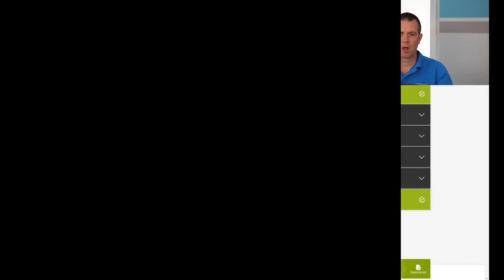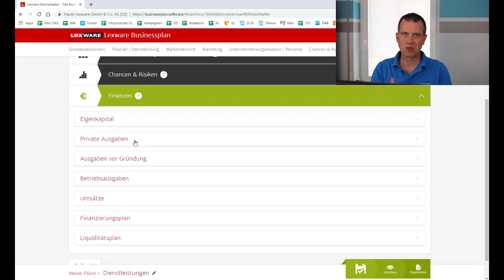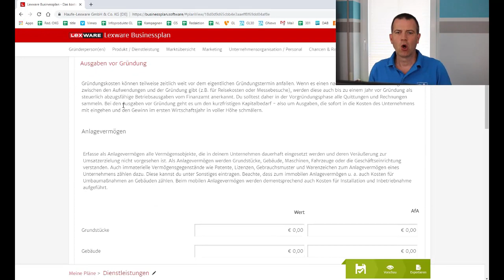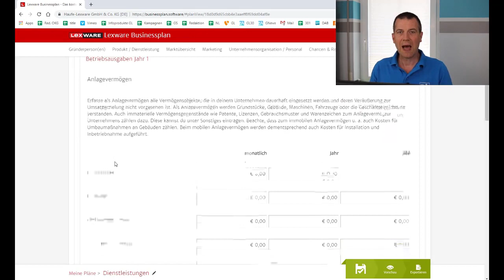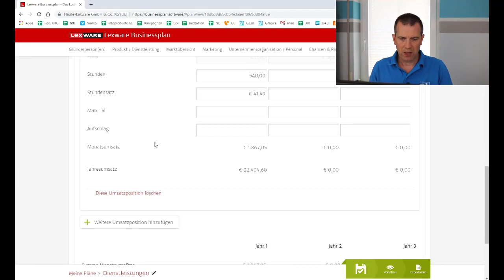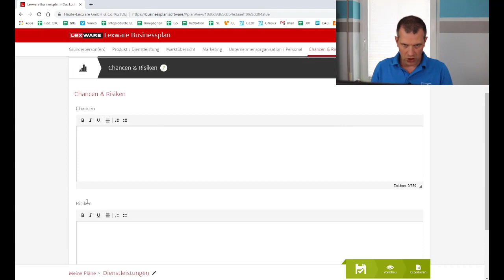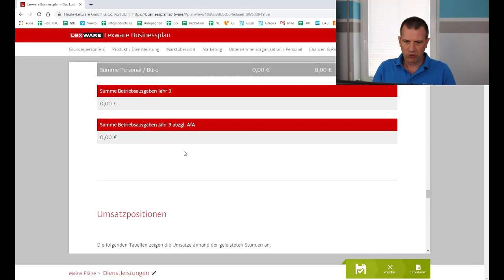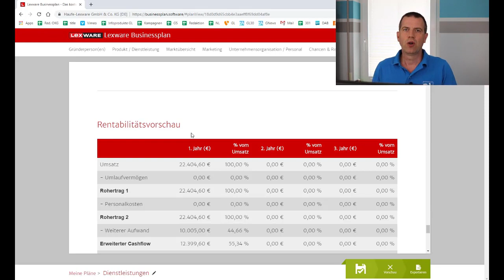Finanzplan schreiben: Finanzteil mit Lexware erstellen #5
Finanzplan erstellen mit Lexware

Ich zeige Ihnen in diesem Video, welche Vor- und Nachteile die Arbeit mit der Software aus dem Hause Lexware hat. Sie werden staunen und nicht glauben, was das passiert...

🚀 Alle Exceltabellen, Muster in PDF, eBooks ua. Dokumente aus dem Video downloaden 🔥

Downloaden Sie alle meine Excel-Sheets zur Erstellung Ihres persönlichen Finanzplans. Lernen Sie durch meine Excel Tabellen Ihre Finanzen für Ihre Firma zu verstehen und verlieren Sie auf jeden Fall die Angst Fragen von Bankern oder anderen Kapitalgebern zu Ihren Finanzen oder Ihrem Businessplan zu beantworten.

Zusätzlich zu den obigen Arbeitstabellen in Excel erhalten Sie hier das Muster zu einer Firma mit eingetragenen Beispieldaten.

▬▬▬ Empfehlungen ▬▬▬▬▬▬▬▬▬▬▬▬▬▬
💁🏼‍♂️ Steuerservice + gratis Girokonto für dein Business: 👨‍⚖️

🔥 In 4 Schritten den eigenen Finanzplan erstellen (inkl. Excel-Tool)

🔥 Rentabilitätsrechnung oder so erstellen Sie Ihre Rentabilitätsvorschau!

💥 Umsatzprognose: Erstellen Sie jetzt Ihren Umsatzplan!

🚀 Erstellen Sie Ihren Liquiditätsplan!

▬ Meine Bücher ▬▬▬▬▬▬▬▬▬▬▬▬

▬ Folge mir ▬▬▬▬▬▬▬▬▬▬▬▬▬▬▬